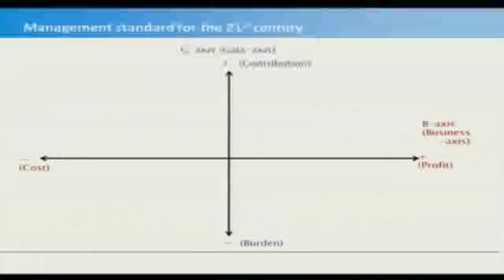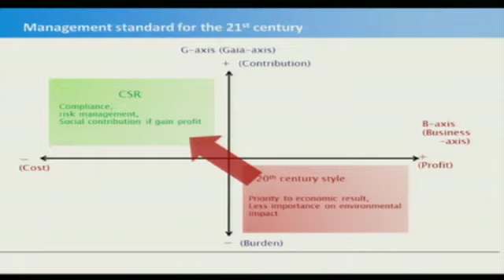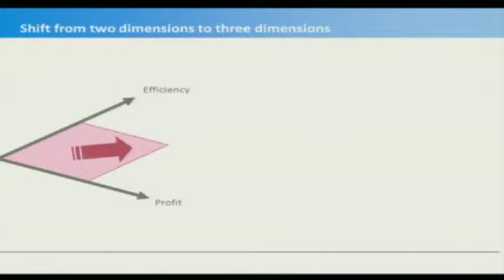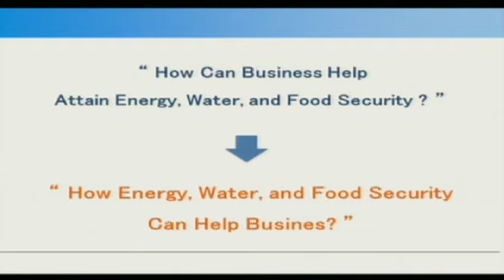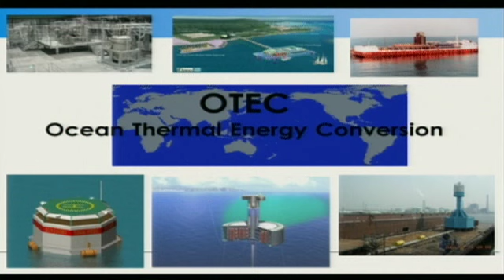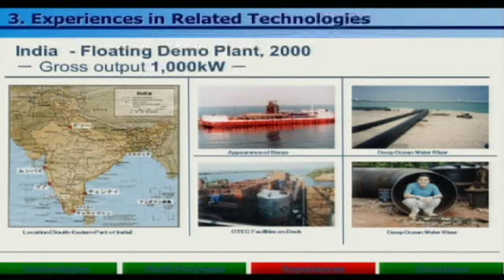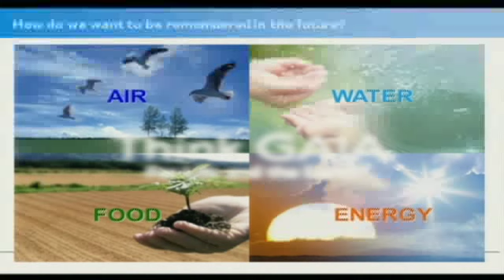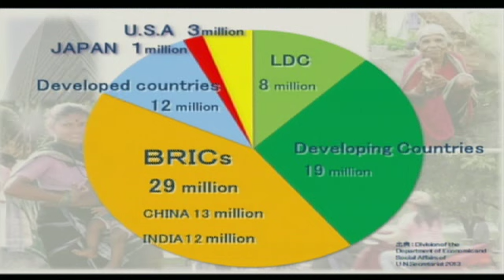DSDS14:Ministerial session1,Tomoyo Nonaka,How Can Businesses Help Attain Energy,Water,Food Security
Ms. Tomoyo Nonaka, Chairperson, NPO Gaia Initiative. She stated that what is important to ask is how energy, water and food security can help business and not vice-versa. Without energy, water and food no business can function.

It is becoming increasingly clear that the challenges the world faces in respect of energy, water and food security are interlinked.  Consequently, if strategies have to be developed for tackling one or the other aspect of this integrated challenge we would need to consider comprehensive and critical aspects of managing supply and demand for energy, water and food in a manner that ensures security in each of these.

It is in this context, DSDS 2014 deliberated upon 'Attaining Energy, Water and Food Security for All'.